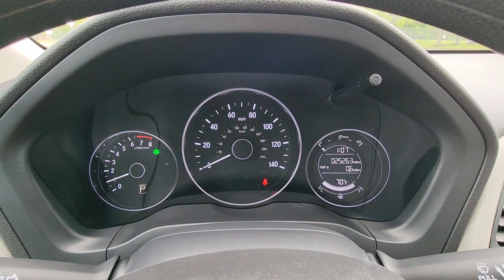2020 Honda HR-V LX Dublin, Worthington, Amlin, Kileville, Powell 3CZRU6H31LM730797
2020 Honda HR-V LX 3CZRU6H31LM730797 Video